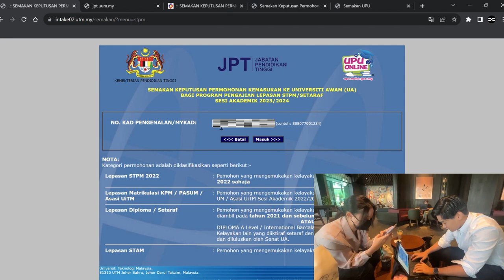UPU University Acceptance Results | Reaction, Thoughts & Advice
Hi Everyone! I established this YouTube channel with the aim of helping my future juniors who are planning to choose the same pathway as me! Since everything is going back to physical, I believe I have some helpful tips that could potentially help all of you :) In this video, I will unveil my reaction when receiving my UPU results, as well as my thoughts and advice that I would like to share with aspiring medical students and my friends.

Right over here, I would like to thank everyone who have supported me throughout this treacherous journey of doubting, worrying and trying. To my family, my friends, my mentor and my teachers, I would like to express my utmost gratitude to all of you for guiding me and shaping me to become who I am today. I promise I will continue to strive to do my best to become a reliable, kind and amazing doctor!

Intro 0:00
"THE" reaction 0:35
Thoughts 1:50
Advice 3:25
Aspiring Medical Students LISTEN UP! 8:08
Outro 12:50

MMI Young Medics Instagram: @mmi_youngmedics